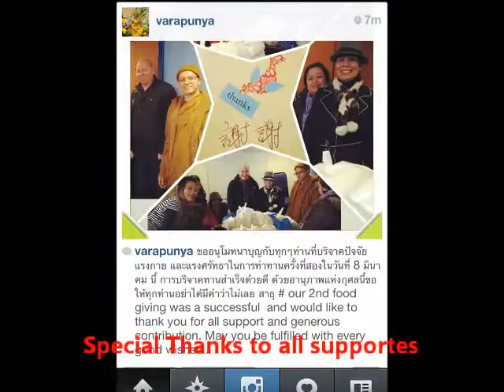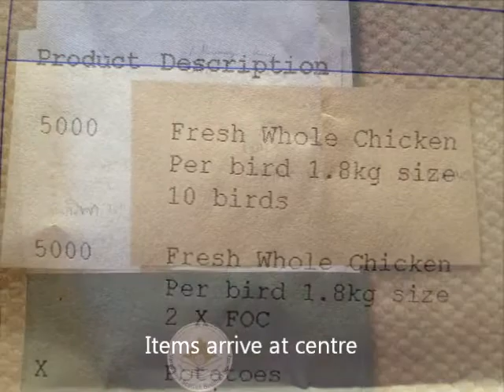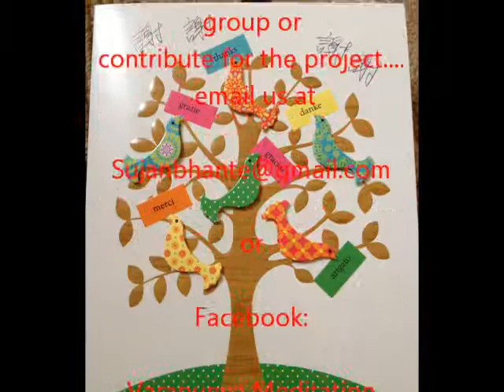2nd Homeless in aberdeen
It is our 2nd time giving food to people who are homeless and struggling to eat in daily life. We plan to support and contribute to the people who are in difficult situation. Our motto is : Helping hands healing hearts with a objectives of Helping hands, Open heart, peaceful mind and enlightening mind...
If you would like to join or contribute to the project... Join us
further info: Varapunya Meditation Centre. Facebook: Varapunya meditation Centre.